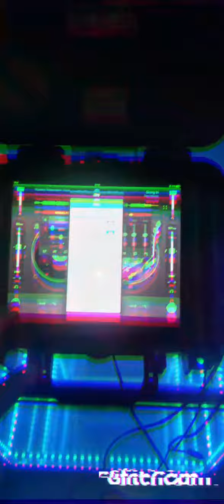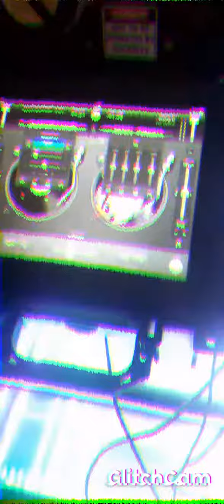infinity cube fun with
infinity cubes and djmookuk